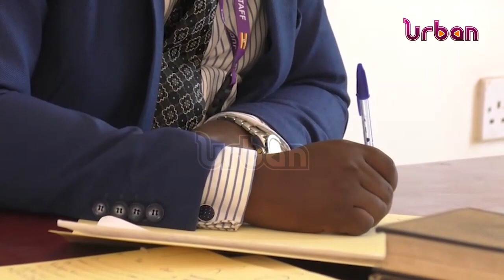9 vehicles stolen four recovered and impounded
9 vehicles stolen four recovered and impounded